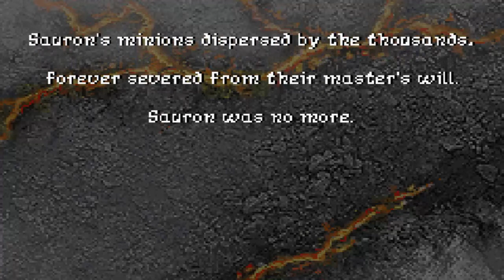Lord of the Rings: The Third Age (GBA) - #24: The Black Gate Opens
With an ear splitting screech, the Black Gate opened.

"Hold your ground, sons of Gondor, of Rohan, my brothers!  I see in your eyes the same fear that would take the heart of me," King Aragorn cried, riding through ranks of gathered soldiers.

"A day may come when the courage of men fails, when we foresake all bonds of fellowship . . . but it is not this day!  This day we fight!"

Objectives
Defeat all Good Units = +10 pts (Evil)
Frodo Destroys the Ring = +10 pts (Good)
(Occurs randomly after turn 15!)

Scouting Report:  They are many, but you are heroes!

You must make use of your heroes' skills and abilities.  Aggressive units should concentrate on eliminating units while others concentrate on protecting the group.  Use skills that affect the entire flank whenever possible.